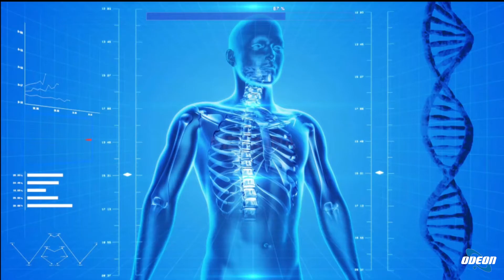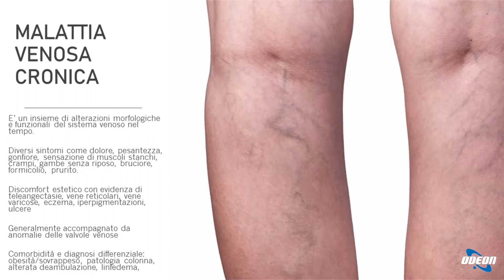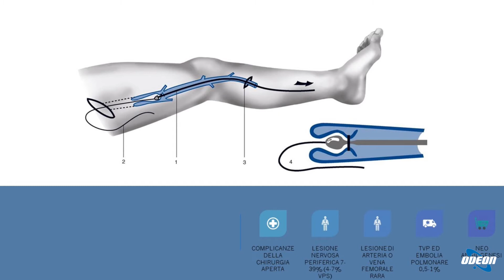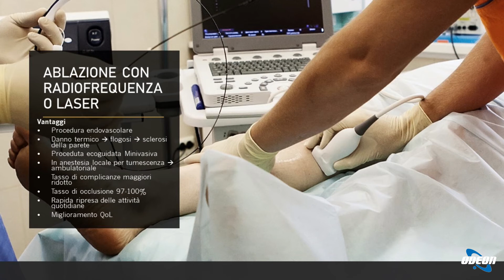Dott. Michele Greco - Malattia Venosa Cronica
In questa puntata, l'ospite è il dottor Michele Greco che parla della malattia venosa cronica. Si tratta di una patologia frequente che può influenzare la qualità della vita delle persone. Il dottore sottolinea l'importanza di una corretta diagnosi e di un trattamento mirato, evidenziando le nuove tecniche chirurgiche meno invasive e più efficaci. Viene anche menzionata l'importanza di rivolgersi a specialisti esperti in chirurgia vascolare per un trattamento adeguato.